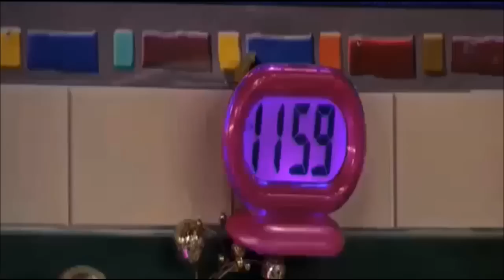"Rapunzerella" Trailer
Cast:
Rapunzel (Tangled) as Cinderella
Eugene "Flynn Rider' Fitzherbert (Tangled) as Prince Charming
Mushu (Mulan) as Jaq
Bambi as Gus
Melody (The Little Mermaid II: The Return To The Sea) as Perla
Ariel (The Little Mermaid) as Mary
Mother Gothel (Tangled) as Lady Tremaine
Anna (Frozen) as Anastasia
Elsa (Frozen) as Drizella
Roscoe (with DeSoto) as Lucifer
Genie (Aladdin) as Cinderella's Father
Selena Gomez as Fairy Godmother
Copper (The Fox and The Hound) as Bruno
Maximus (Tangled) as Major
Philoctetes (Hercules) as Bruno as The Footman
Ichabod Crane (The Adventure of Ichabod and Mr. Toad) as Major as The Coachman
Ralphie as The King
Kronk (The Emperor's New Groove) as The Grand Duke
Donald Duck as The Footman

Ok let's get one thing straight, alright, just because Anna and Elsa are the step sisters doesn't mean I don't love those girls, they're in this project because I love those girls, they're part of The Ohanas, also don't get stupidly upset that my two beautiful cousins are playing my step sisters, because
1. I couldn't find anyone else and believe it or not these weren't my first choice, my first choice was already being used and I don't want to be a thief or a copycat so I decided to think of a replacement and boom my cousins popped in my head, plush I want to use them more in my project, I want to use every member of The Ohanas in our project
2. and like I said it started with Anna as Anastasia and since Elsa is Anna's sister i decided to use Elsa as Drizella, because it's like sisters as sisters
Understand? good, now if you still decided to leave rude comments it will be deleted and you will be block, ok? ok

NOTE 4: I'm not looking to share characters, do you know how much time I had to take too double check no one is using these characters and any idea how hard it was thinking of replacements because believe me it wasn't easy, especially too let go of those characters I was going to use, lucky i found good replacements and I'm sure you'll find a good replacement too, so please don't use the same characters as I am, If I had too look for replacement, so should you